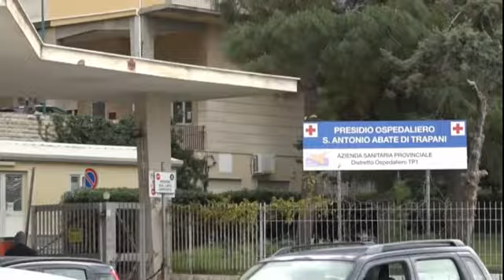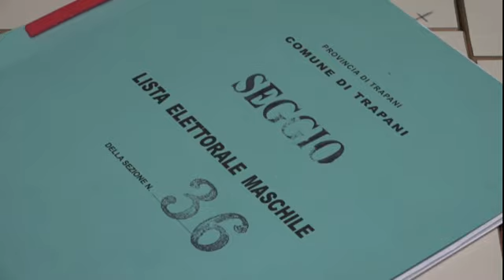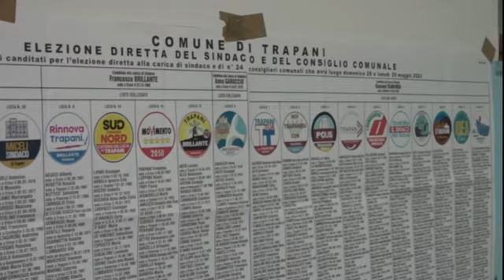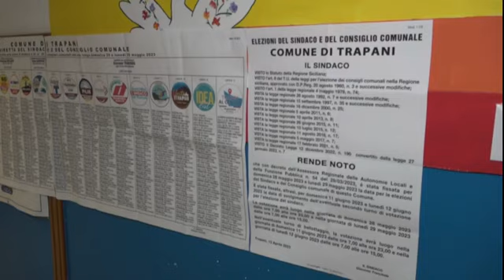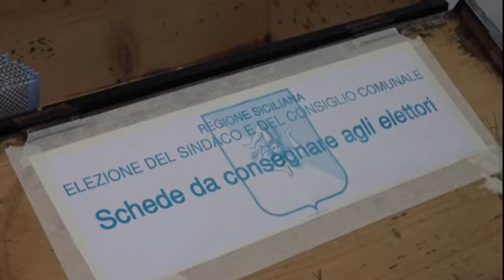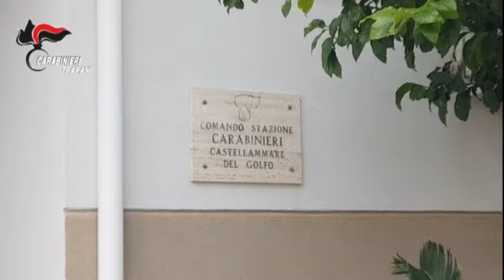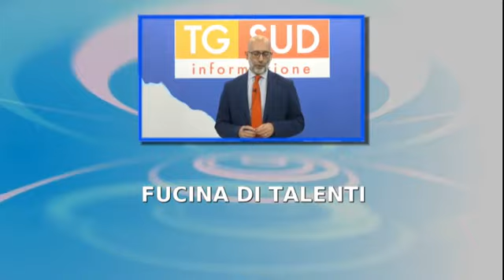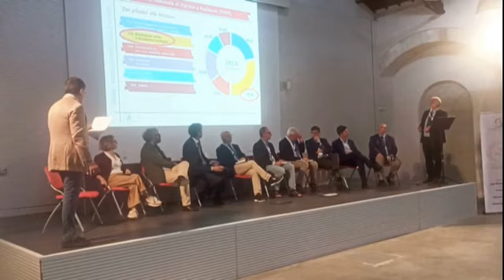TG SUD 29 05 2023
➡️ Il TG SUD del 29 Maggio 2023 con Nicola Baldarotta.⬇ ️